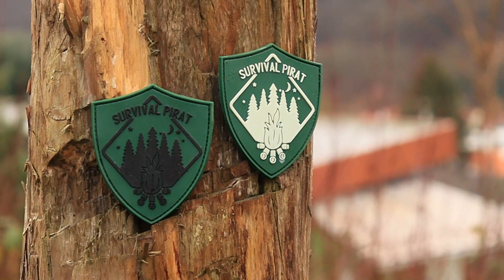Verlosung ⚠⚠⚠ Böker Messer 🔪 + ...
Verlosung geht bis zum 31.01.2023
Danke an alle die den weg mit uns gehen durch euch werden wir größer und können dadurch mehrere motivieren raus in die Natur zu gehen.